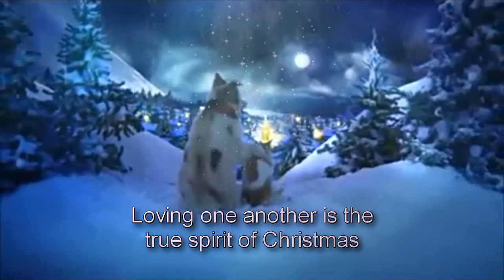Video Christmas Card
Merry Christmas with love from Frack Free TV